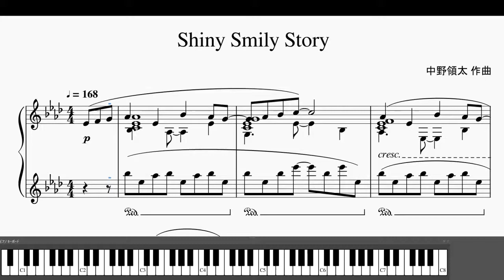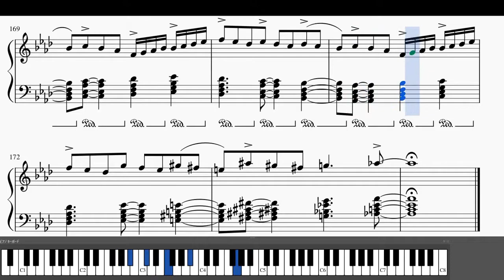【ホロライブ】Shiny Smily Story ピアノアレンジ Piano Cover【Hololive】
最近ハマりました！　先日の こえていくホロライブ が素晴らしかったのでピアノアレンジしてみました。手叩くところが好きです。

曲：ShinySmilyStory
アーティスト：hololive IDOL PROJECT